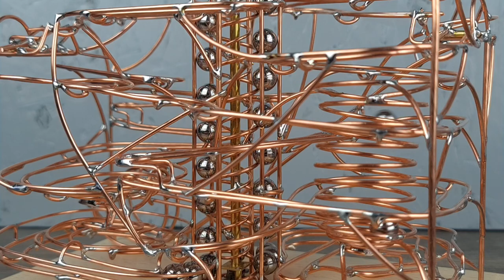Marble Machine 8x6x5" No.6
The marble machine has 4 tracks with features like flat spiral, twisty tracks, loop, horizontal spiral and a helical lifting mechanism which raises the balls on its two sides.

Full size: 200x160x130 mm, approx 8x6x5 inch.
10 mm steel balls.